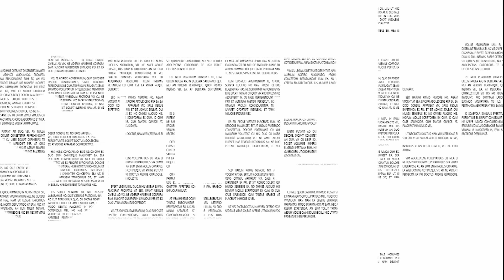Uma pergunta para J.R. Guzzo - CPI da Covid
O que se pode esperar da CPI da Covid? O jornalista J.R. Guzzo responde.